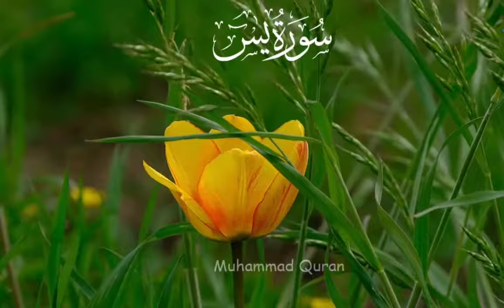Surah Yasin (Yaseen)| Full With Arabic Text (HD) | 36سورۃ یس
Surah Yasin(Yaseen) | Full With Arabic | Beautiful recitation|یس سورہ 36
Surah Yasin (Yaseen) سورة يس | Relaxing heart touching voice ❤️
# IslamicViral.

# ViralQuran.

# IslamicTikTok.

# TikTokUmmah.